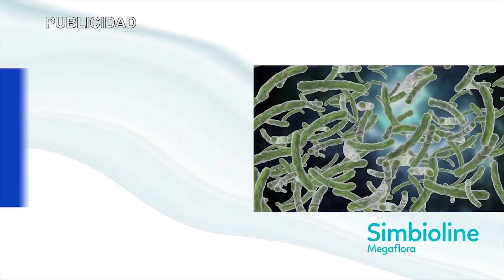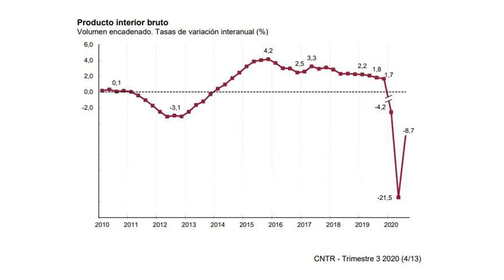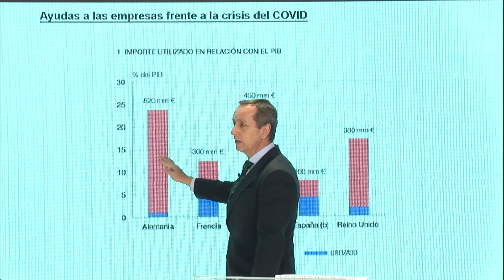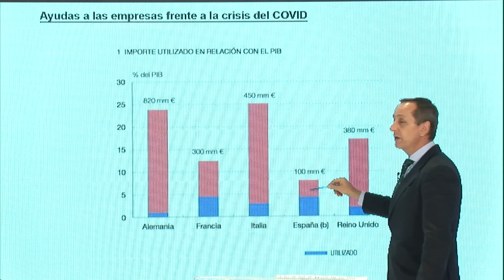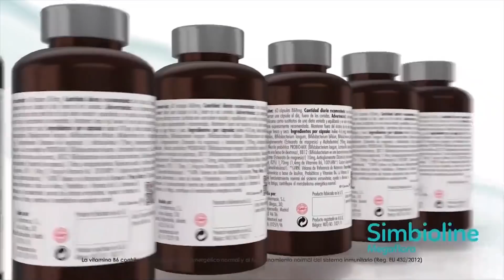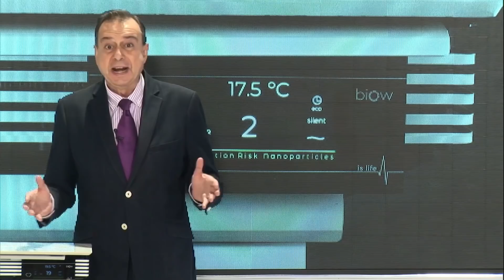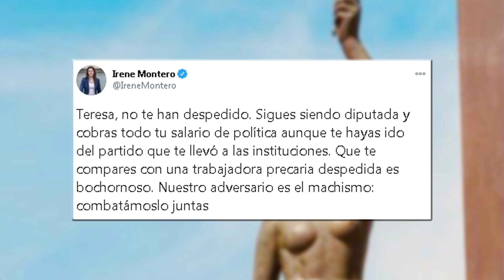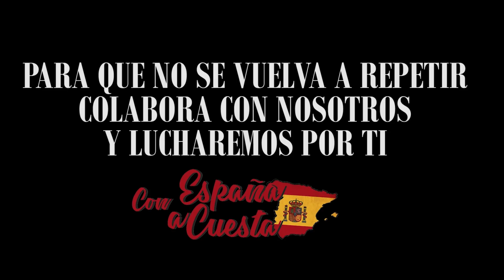CARLOS CUESTA: Los españoles están mucho peor que hace 2 años, excepto la mujer, amigos y Sánchez